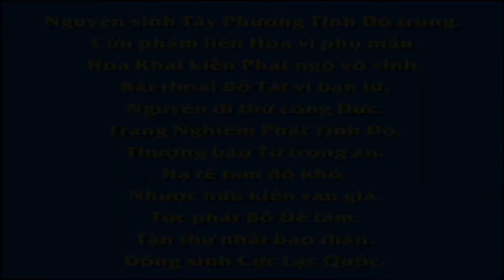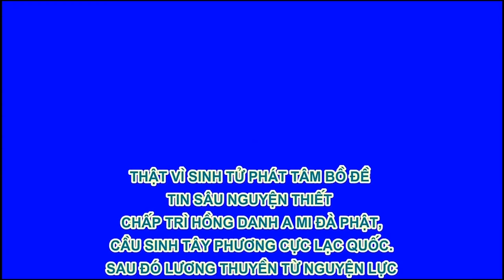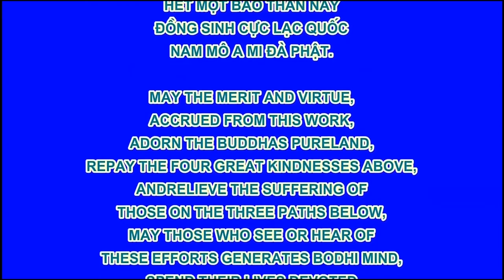Cách chữa dịch viêm phổi có thể áp dụng cho dịch Corona I HT Tuyên Hóa R